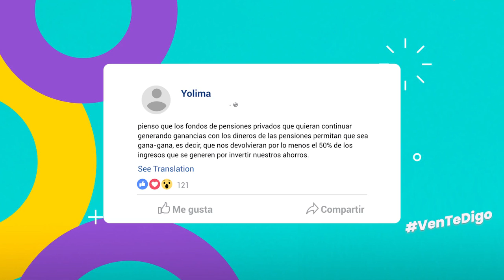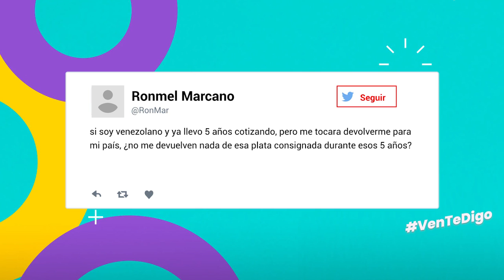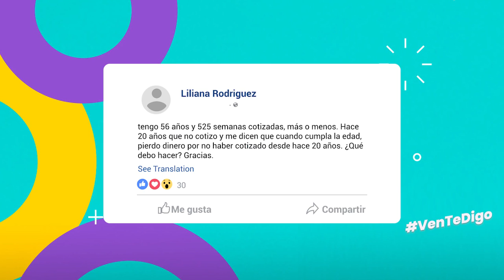¿Tu dinero se pierde si dejaste de cotizar a pensión hace mucho tiempo?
El estreno empezó hace 2 minutos ¡Estamos en el cuarto capítulo de VenTeDigo! En esta ocasión respondimos a preguntas sobre devoluciones en caso de no cumplir los requisitos pensionales, qué pasa con mis ahorros si me voy del país y qué pasa si dejo de cotizar.